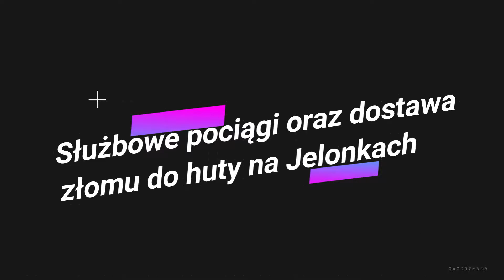Służbowe pociągi oraz dostawa złomu do huty na Jelonkach